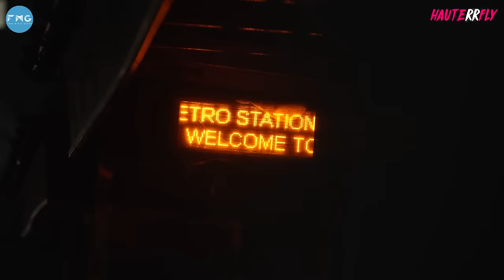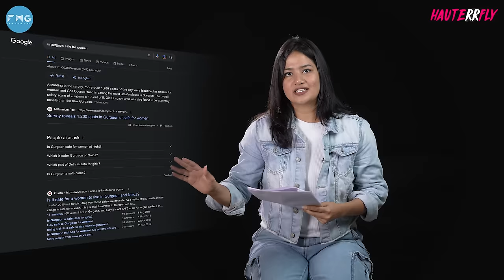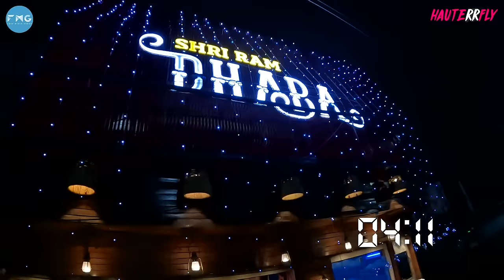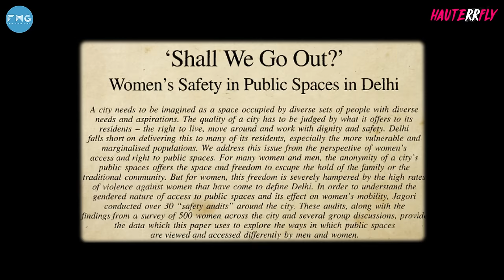How safe is Gurugram for women? | 2 a.m. stories | Ep 1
Women are always questioned about why they're going out and if it's at night, they're questioned more. Why can't women just be out? Why do women have to have a reason to be out? These are the questions we had in mind when we started this new series, called 2 am stories.

In this first episode, Alisha explores how safe is Gurugram city for women at night.

0- 0:55 intro
0:55- 1:52 Concept
1:52- 2:22 Let’s go out
2:22- 2:46 I made a friend
2:46- 4:21 It’s scary outside
4:21- 6:50 Women in public spaces
6:50- 7:33 Paranoid, but why?
7:33- 9:07 Three better than one
9:07- 10:48 Her ideal city
10:48- 11:50 Okay, byee